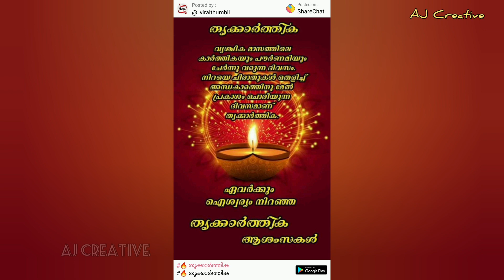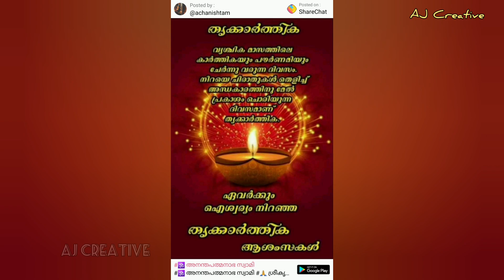തൃക്കാർത്തിക ആശംസകൾ | Happy Thrikkarthika | Happy Karthigai Deepam | November 29 | AJ Creative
ഏവർക്കും ഐശ്യര്യത്തിന്റെയും സമ്പൽ സമൃദ്ധിയുടെയും തൃക്കാർത്തിക ആശംസകൾ

നാളെ തൃക്കാർത്തിക . കേരളത്തിലെ ദേവീക്ഷേത്രങ്ങളിൽ ആഘോഷിക്കുന്ന പ്രധാന ഉത്സവമാണ് തൃക്കാർത്തിക. വൃശ്ചിക മാസത്തിലെ കാർത്തിക ദേവിയുടെ ജന്മനാളാണ്. ലക്ഷ്‌മി പ്രീതിക്കായി വീടും പരിസരവും ദീപങ്ങളാൽ അലങ്കരിക്കുന്നതാണ് തൃക്കാർത്തിക ആയി ആഘോഷിക്കുന്നത്.

മഹിഷാസുര നിഗ്രഹം കഴിഞ്ഞു വരുന്ന ദേവിയെ സ്തുതിക്കുന്നതാണ് തൃക്കാർത്തിക ആയി ആഘോഷിക്കുന്നത് എന്നു ദേവീപുരാണത്തിൽ പറയുന്നു. താരകാസുര പുത്രന്മാരായ ത്രിപുരന്മാരെ നിഗ്രഹിച്ചു വരുന്ന മഹാദേവനെ ദേവി ദീപങ്ങൾ തെളിയിച്ചു സ്വീകരിച്ചതിനാലാണ് തൃക്കാർത്തിക ആഘോഷിക്കുന്നത് എന്നു  മറ്റൊരു ഐതിഹ്യം. ഇതു  കൂടാതെ യശോദയുടെ മകളായി പിറന്ന മായാദേവിയുടേയും  ലക്ഷ്മി ദേവിയുടേയും  തുളസി ദേവിയുടേയും ജന്മനാളായും വൃശ്ചിക മാസത്തിലെ തൃക്കാർത്തിക കൊണ്ടാടുന്നു. എന്നാൽ തമിഴ്‌നാട്ടിൽ സുബ്രഹ്മണ്യ പ്രീതിക്കായാണ് തൃക്കാർത്തിക ആഘോഷിക്കുന്നത്.

കുടുംബാഭിവൃദ്ധിക്കും ഐശ്വര്യത്തിനും തൃക്കാർത്തിക വ്രതം നോൽക്കുന്നു. സന്ധ്യാസമയത്തു നിലവിളക്ക് കൊളുത്തി ദേവീ കീർത്തനങ്ങൾ ചൊല്ലണം എന്നാണ് പറയുന്നത്. സസ്യാഹാരമേ പാടുള്ളൂ. എണ്ണ  തേച്ചു കുളിയും പകലുറക്കവും പാടില്ല. ശരീരശുദ്ധി പോലെ മനഃശുദ്ധിയും ഉണ്ടാവണം.

കാർത്തിക നാളിൽ ലളിതാ സഹസ്രനാമം, മഹാലക്ഷ്‌മി അഷ്ടകം തുടങ്ങിയവ ചൊല്ലുന്നത് ഉത്തമമായി കണക്കാക്കുന്നു. കാർത്തിക നാളിൽ പൂർണ ഉപവാസം പാടില്ല. ഒരു നേരം ആഹാരം കഴിച്ചു വ്രതം നോൽക്കണം. പിറ്റേന്നു രോഹിണി നാളിൽ പ്രഭാത സ്നാനത്തിനു ശേഷം തുളസീ തീർഥം സേവിച്ചു പാരണ വീടുന്നു.

തൃക്കാർത്തികയുമായി ബന്ധപ്പെടുത്തി ചില സ്ഥലങ്ങളിൽ പൂക്കളം ഇടുന്ന രീതി ഉണ്ട്. കാർത്തികപ്പൂക്കളം എന്നാണറിയപ്പെടുന്നത്. കാർത്തികപ്പൂവ് എന്നറിയപ്പെടുന്ന ഒരു പുഷ്പമാണ് ഈ പൂക്കളത്തിലെ പ്രധാന ആകർഷണം.

നന്മയുടെയും ഐശ്വര്യത്തിന്റെയും പ്രതീകങ്ങളാണ് ദീപങ്ങൾ. സന്ധ്യാസമയത്ത് കാർത്തിക ദീപം തെളിക്കുന്നിടത്ത് ലക്ഷ്മീദേവി കൂടിയിരിക്കും എന്നാണ് വിശ്വാസം. വീടുകളിലും ക്ഷേത്രങ്ങളിലും കാർത്തിക ദീപം തെളിക്കുമ്പോൾ അവിടെ മനുഷ്യസ്‌നേഹത്തിന്റെ  ഒത്തൊരുമയാണ് കാണുന്നത്. മനുഷ്യനിലെ അന്ധകാരത്തെ തുടച്ചുനീക്കി നന്മയുടെ പ്രകാശത്തെ തെളിക്കുകയാണ് തൃക്കാർത്തികയിലെ ദീപങ്ങൾ

Image Credits : ShareChat, Google Search

Arunjith A AJCreative Think Outside The Box